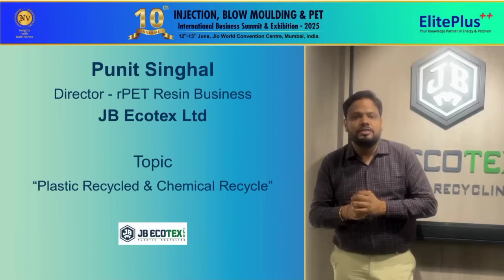Watch 1 min teaser by Punit Singhal, JB Ecotex - “Plastic Recycled & Chemical Recycle”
Options to Attend
🔹 Day 1: Injection Moulding & Recycling
🔹 Day 2: Blow Moulding & PET & Recycling
🔹 Attend Both Days – Highly Recommended!